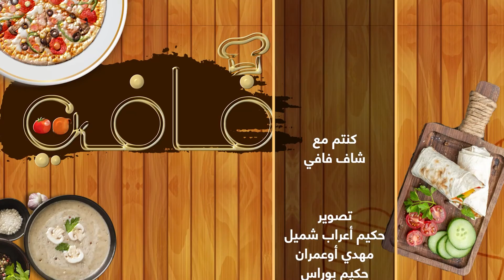وصفات اليوم من حصتكم فافي_Cook : طاجين سردين بنين وخفيف😋 وعصير# Mojito